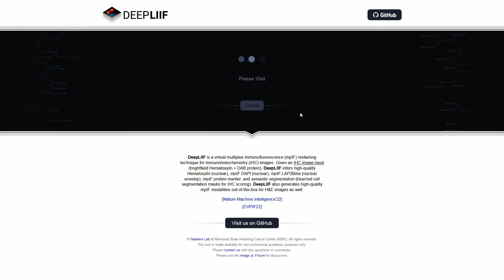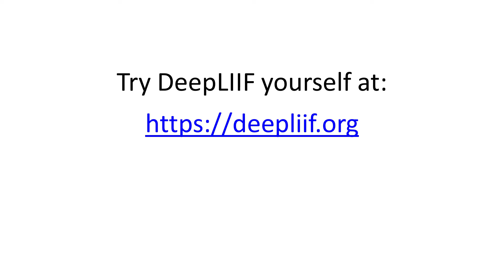DeepLIIF: An Online Platform for Quantification of Clinical Pathology Slides | CVPR 2022 Demo